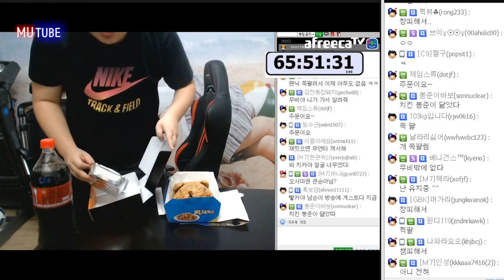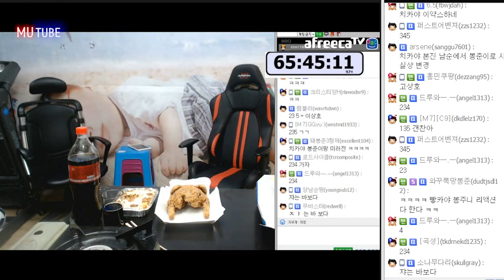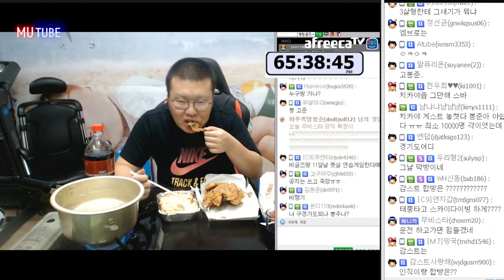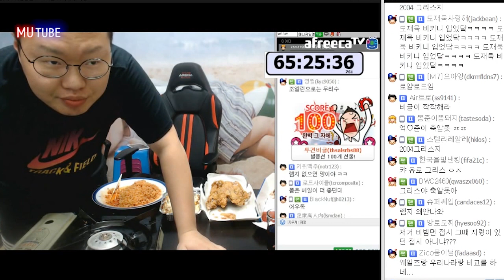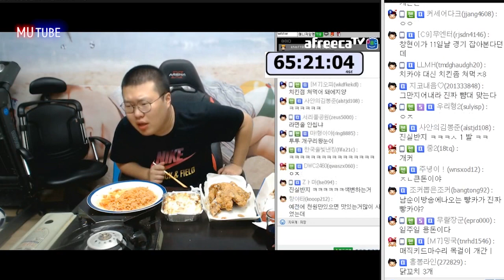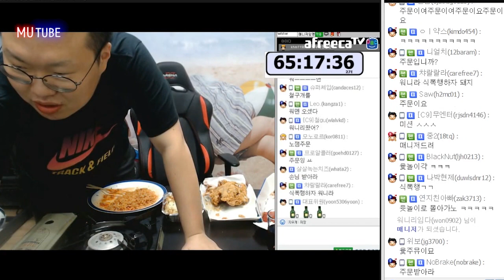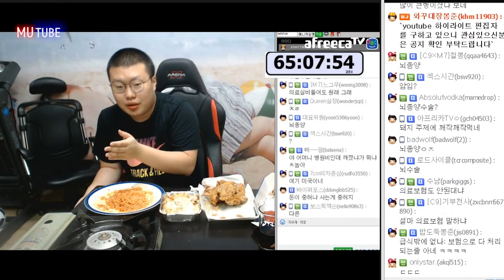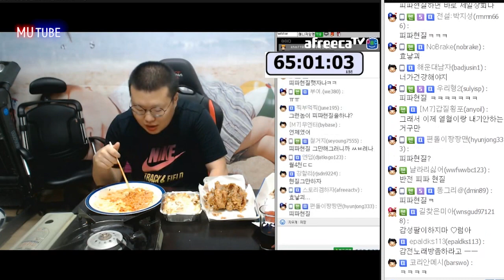BBQ치킨+스파게티 먹방! 80만원짜리 목걸이를 산 봉준이? (16.07.05 #9) muckbang